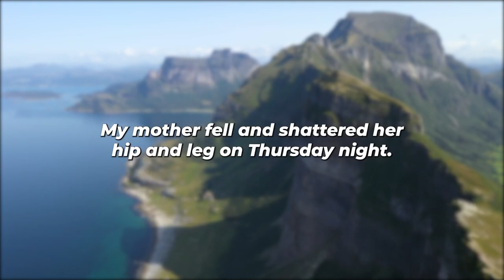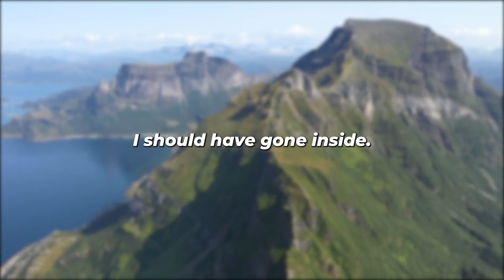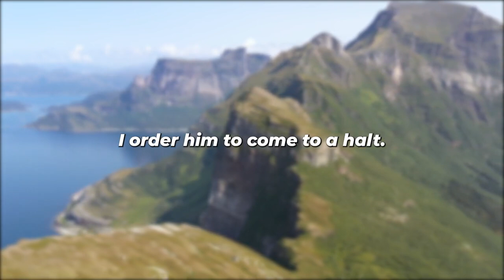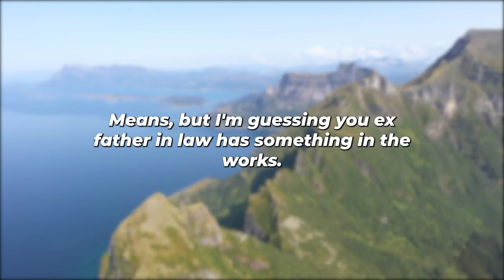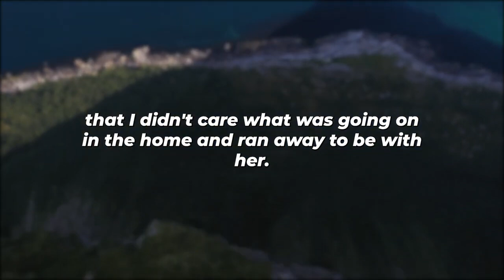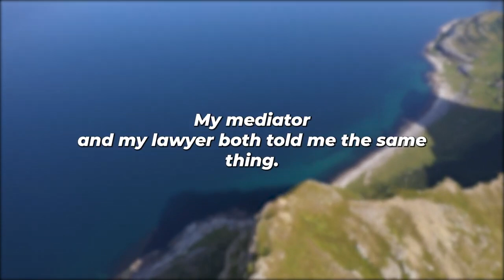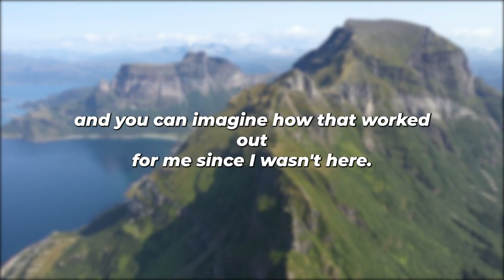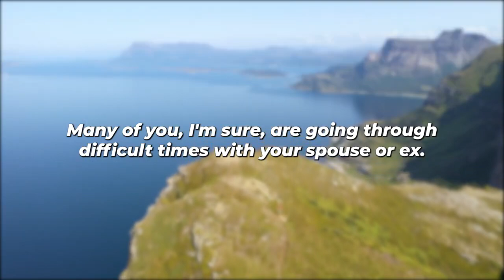I finally divorced my cheating wife After a lot of family squabbles (Reddit Cheating)